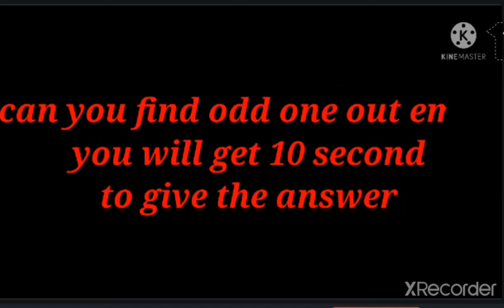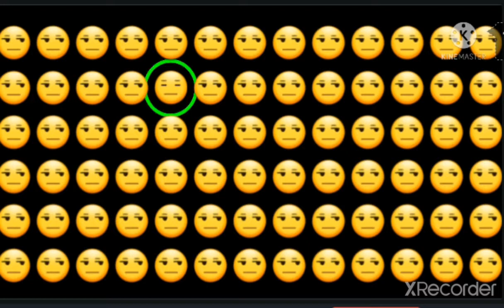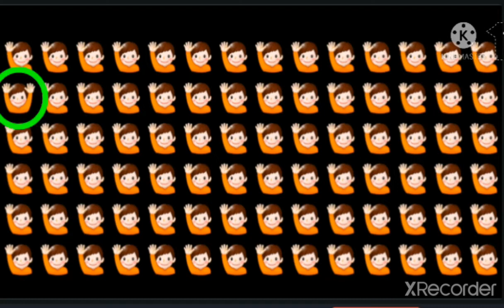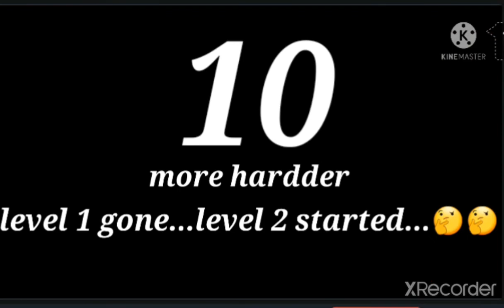you tube Rmj_jmr channal random level find the emoji 😎😎🙂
Hindi video there are some interesting find the emoji...can you find the emoji..kya aap emoji ko dhundh sakte ho... aapko emoji Di Jayegi aapko usmein se search karna hai Agar video Pasand Aaye to like share and subscribe Jarur kar dena... is emoji se aapka mind develop ho jaega aur aapko Chote Chote the dhundhne Mein madad milegi ..aap ki Smaran Shakti badhegi.. Hamen accurate point per Najar Lagani hai aur emoji Ko dhundhna Hai kya dhundh sakte ho.

emoji
short
emoji short
Paheli short
 short video
short Paheli

short recipe
short recipe
short YouTube
emoji video
 Paheli video
 recipe video
 comedy video comedy short
motivational video
motivational short
  design
Arabian mehandi design video
 Arabian mehandi design short
Rangoli video
 Rangoli short